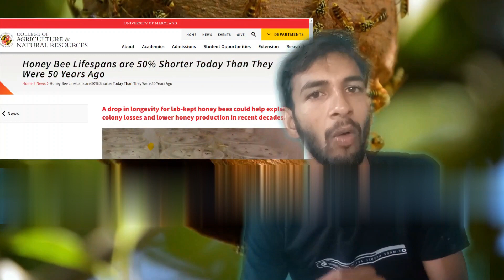New Research : Why has the lifespan of bees reduced to 50% as compared to 50 years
The Science Research provides new scientific research